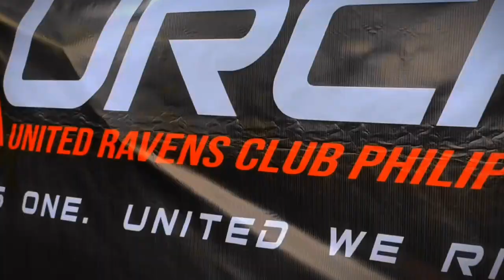1st grand eb vlog 2023 part 68